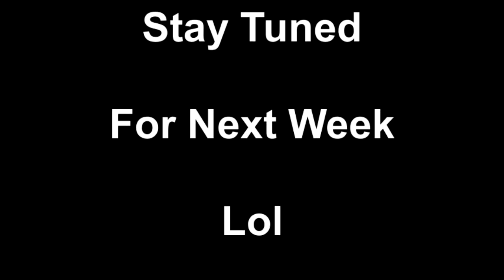Pitbull puppies Blog 2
Hey ladies and gents I am a upcoming breeder this is my first litter I am very excited so Join me as I be doing these vids week by week to show you the growth of these amazing animals